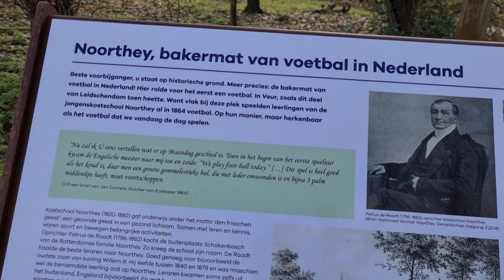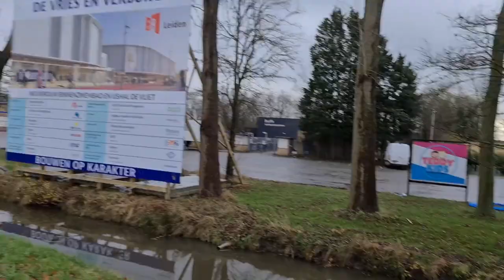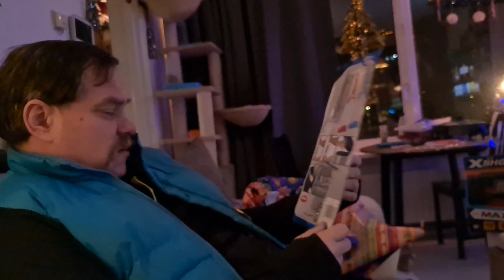lekker aan de wandel | Pakjes avond